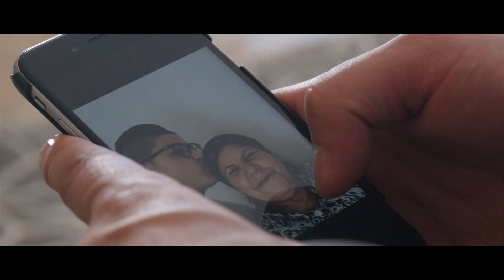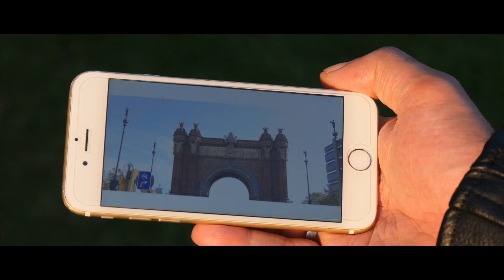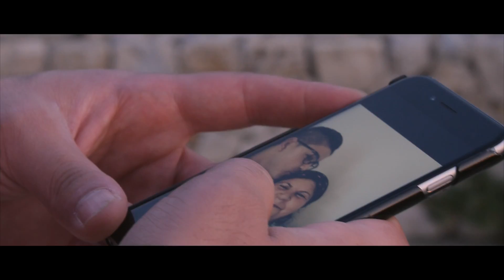Master sina Mama 2017 new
Rap jdid